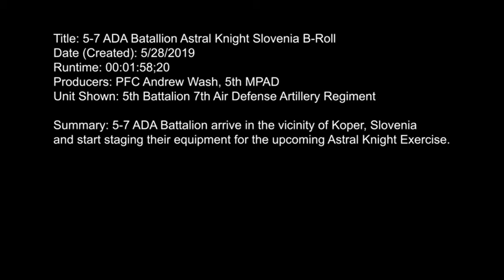5-7 ADA Battalion Astral Knight Slovenia B-Roll (2019) 🇺🇸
🔴 [Author]:
Video by Pfc. Andrew Wash

🔴 [Unit]:
5th Mobile Public Affairs Detachment

🔴 [Location]:
Koper, Slovenia

🔴 [Description]:
5-7 ADA Battalion arrive in the vicinity of Koper, Slovenia
and start staging their equipment for the upcoming Astral Knight Exercise.

🔴 [VIRIN]:
190528-A-WH878-048